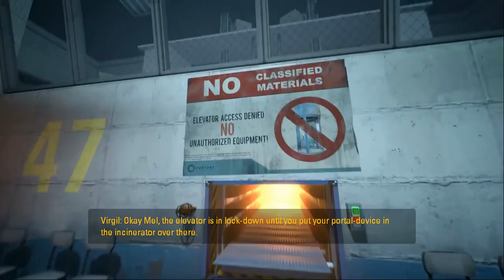Portal Stories: Mel - It's not supposed to end this way... - Final